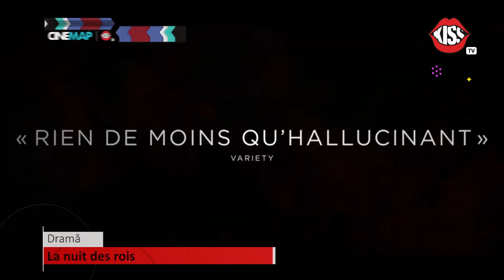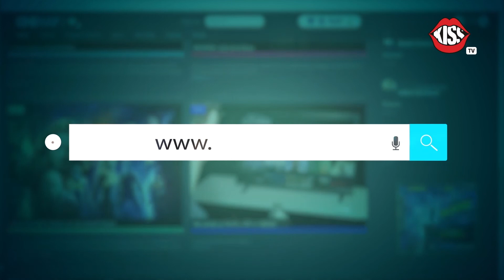Cinemap@Kiss TV: Top 6 filme gata de lansare în cinematografe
Top 6 filme gata de lansare în cinematografe pe final de aprilie și început de mai 2022.
28 aprilie 2022